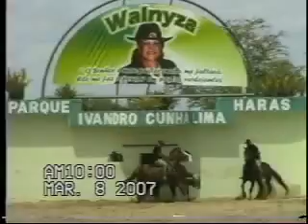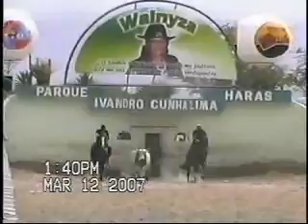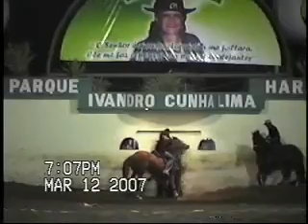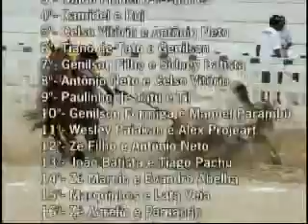Signo Forte - Parque Ivandro Cunha Lima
Parque Ivandro Cunha Lima
Campina Grande - PB
08/03/2007 a 12/03/2007